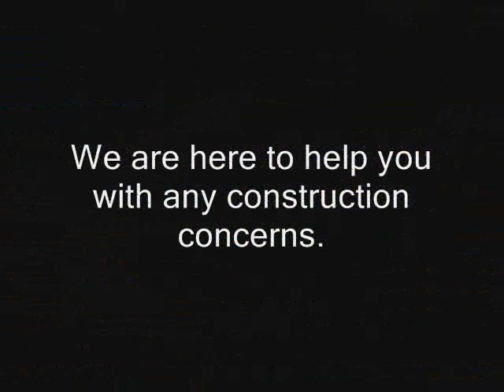Bel Air Commercial Claim Settlement Los Angeles call Shafran 310 295 1960